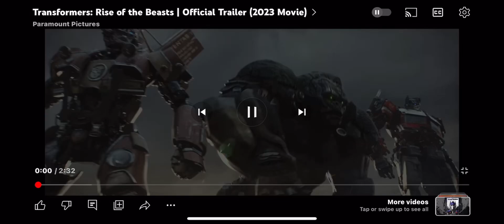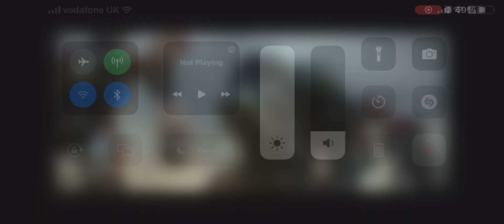Transformers rise of the beast trailer 2! (Unicorn!)